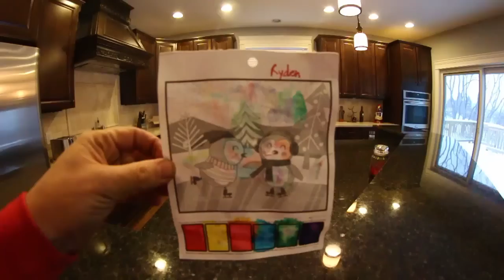Vlogisode 11: LIFE SIZE JENGA! (Rockstar Edition)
Mainland on Insta @MainlandNYC

Vlogisode 11! Yes it's still winter ... and yes it's Shredquarters heavy but this was a super fun day! I hope you guys enjoyed it as much as I did. Definitely check out Mainland's jams! Watch out for more John Hill footy too.